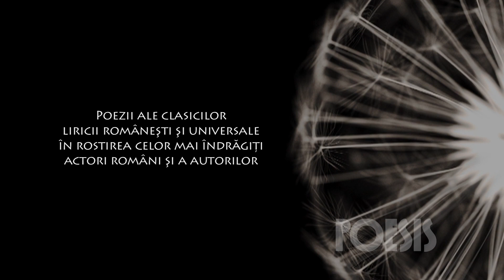Poesis: Gabriela Popescu – Spuneai ceva? de Tudor Arghezi (@Arhiva TVR)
Imagini din Arhiva TVR, difuzate în cadrul seriei de emisiuni Poesis de la TVRCultural, cu Gabriela Popescu recitând „Spuneai ceva?” de Tudor Arghezi.